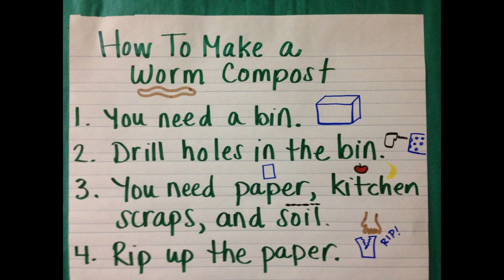Inside SASD May16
A look inside what is happening inside the Stoughton Area School District.